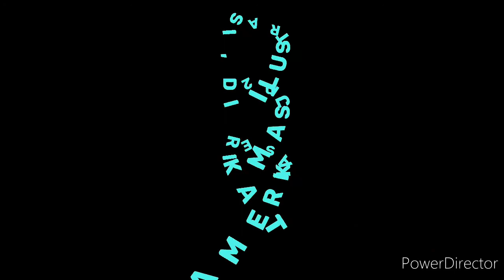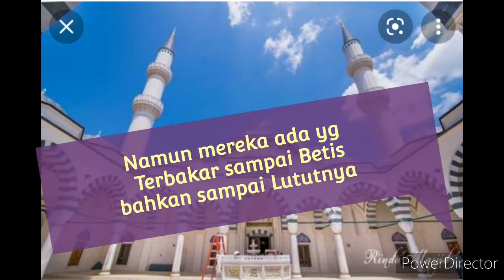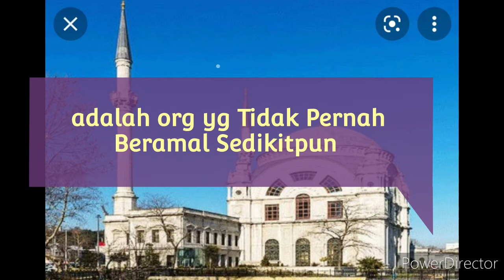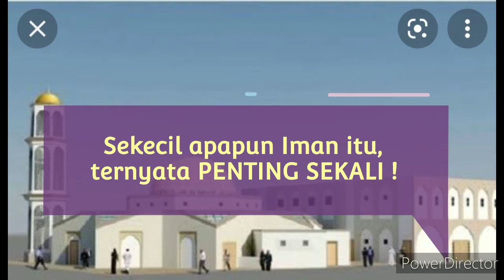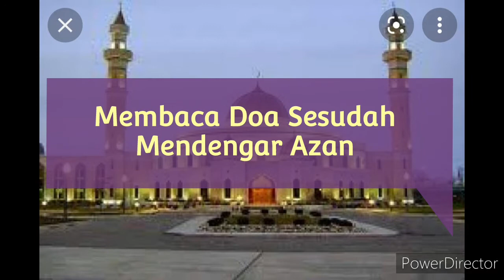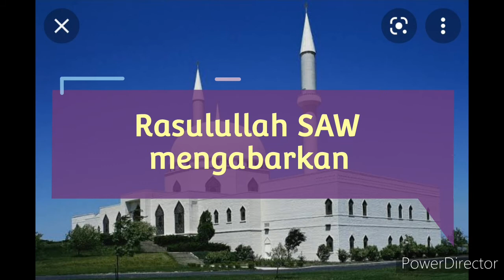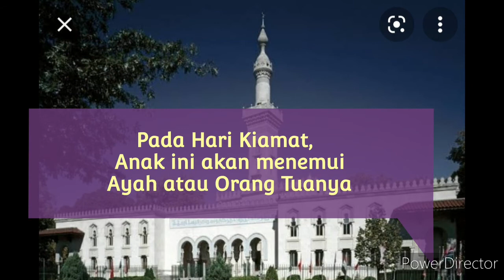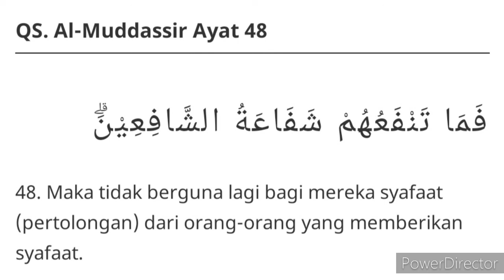Syafa'at bagi pelaku dosa besar, Beriman Kepada Hari Kiamat, #19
Syafa'at bagi pelaku dosa besar, Beriman Kepada Hari Kiamat, #19, pada Hari Kiamat nanti !.

Hari Kiamat atau Hari Akhir dinamakan demikian karena tidak ada hari setelahnya. Tidak ada hari yang kita kenal dimulai dengan terbitnya matahari dan diakhiri dengan tenggelamnya.

Makna beriman kepada Hari Kiamat adalah beriman dengan segala hal, dan Hari Kiamat tersebut mulai dari Kematian, Fitnah Kubur, Nikmat dan Azab Kubur, Tanda2 Hari Kiamat, Kebangkitan Manusia, Dikumpulkannya Manusia, Perhitungan & Penimbangan Amal dan seterusnya sampai Masuknya  Manusia ke dalam Surga atau Neraka.

Beriman kepada Hari Kiamat termasuk Rukun Iman, tidak sah iman seseorang bila tidak beriman dengannya.